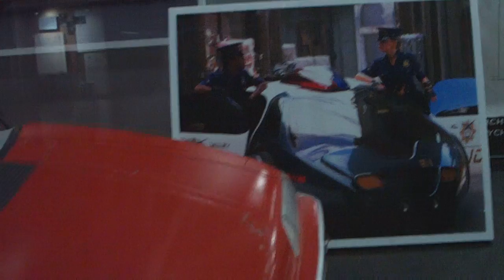Universal Studios Experience Display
Some props used in Back To The Future 2 on display at Universal Studios Hollywood.